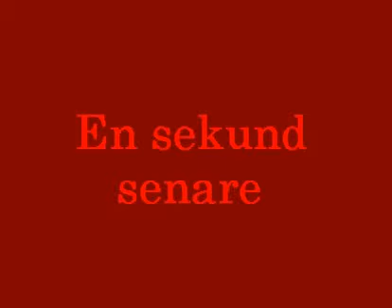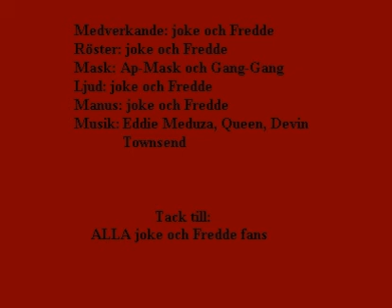Kreti och Pleti - Avsnitt 25: Nyårsfesten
Eng:
Hairy and Dick - Episode 25: New Years Party